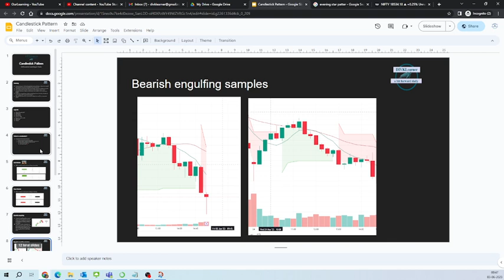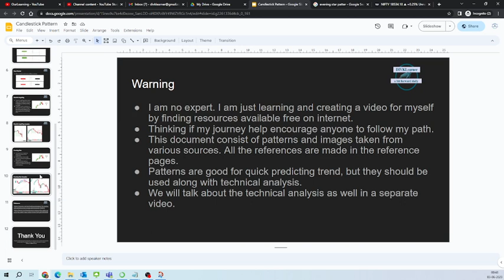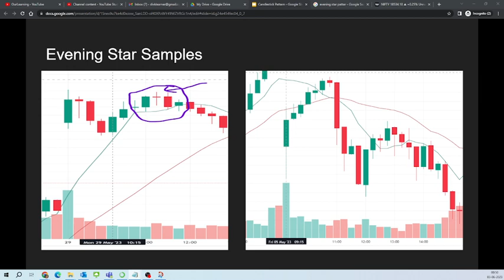TCSP 010 Evening Star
Thanks for listening. I hope we have moved a bit forward in our learning.